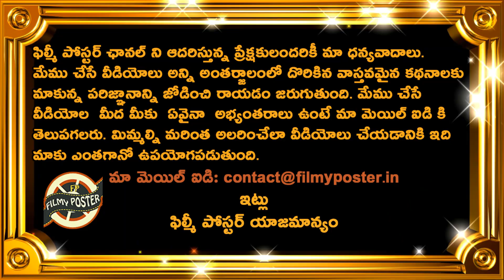Sanju Samson Comments On His Role Model In Team India|Latest Cricket News|Filmy Poster